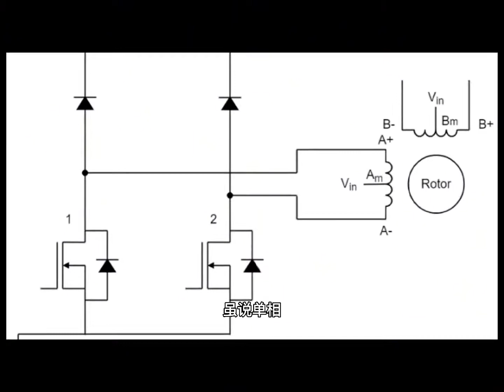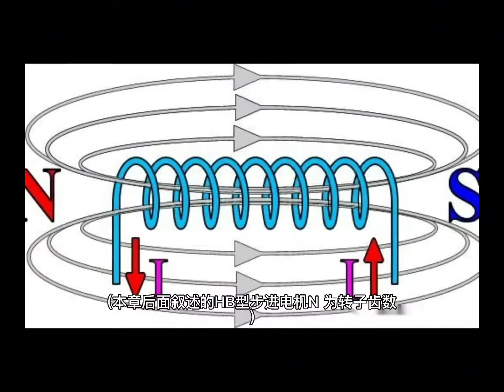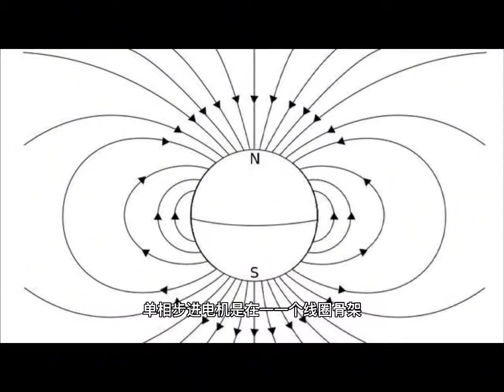步進電機的分類，結構，原理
作者昵称：电器电工技术